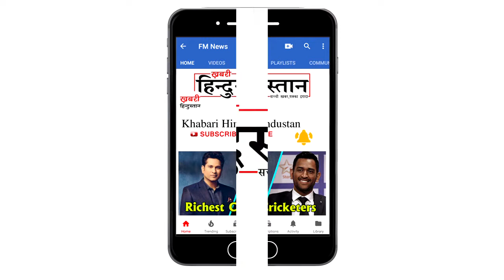HINA KHAN’S music Video ‘BHASOODI’ Teaser OUT | BHASOODI SONG | Sonu Thukral